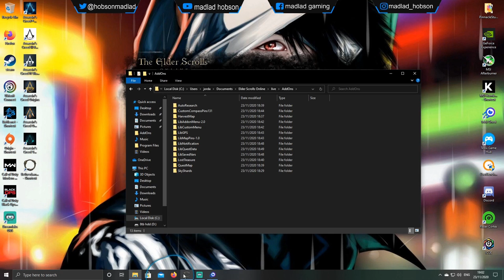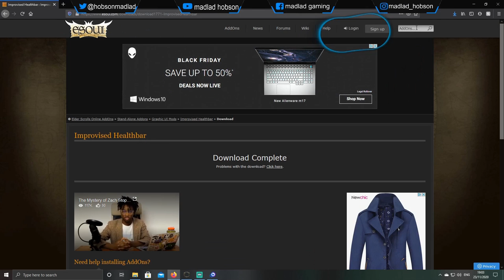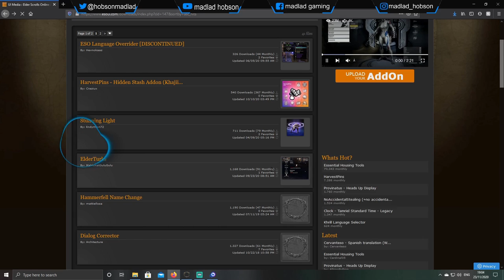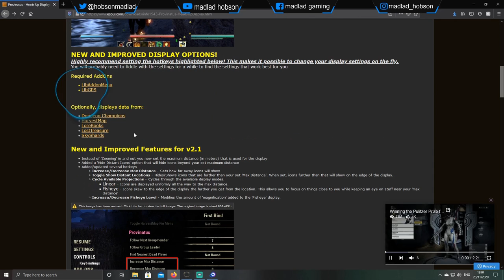how to install addons elder scrolls online. no talking or writing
the website to get the eso addons is getting addons in the game is very straight forward. some addons do not work as you will see with the new ones i install but as you see i have a fair few active. make sure when getting addons you also ge the required addons for them it will be on the page if they need any additional addons.